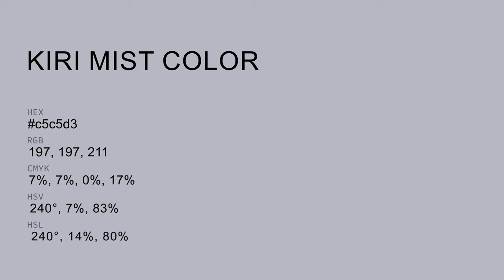Kiri Mist color c5c5d3 hex color - Violet color - Warm color c5c5d3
What color is Kiri Mist ? c5c5d3 hex color - Violet color - Warm color c5c5d3

Hex c5c5d3 Color Code is also known as Kiri Mist color.